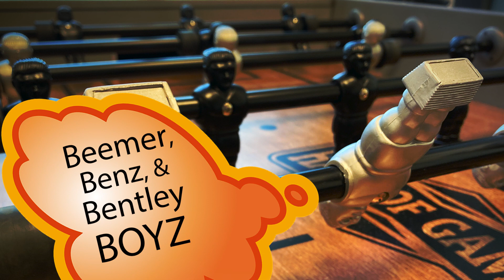Foosballer's hubris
Just like other high strung, high performing elite athletes, Foosball Men dream and live LARGE!  Well, sort of...